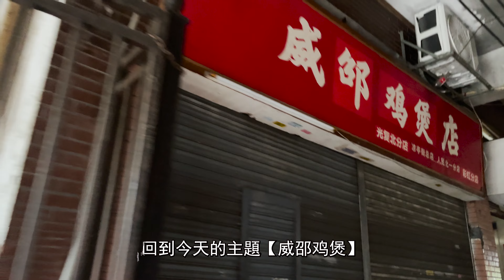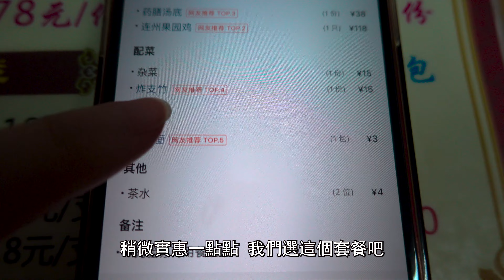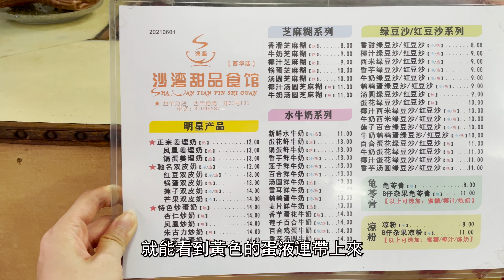【逛吃廣州美食】西華路人氣第一炭爐雞煲大排檔！！强烈推薦！！雙人128元！威邵雞煲！藥膳湯底！現宰靚鷄！西華市場物價！打包宵夜糖水豆腐花！！Canton Food Tour｜GUANGZHOU 4K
餐廳名稱：威邵雞煲(西華路店)
餐廳地址：廣州市荔灣區涼亭街5號103店
鄰近地鐵：廣州地鐵一號線西門口站C出口或八號線彩虹橋站A出口
餐廳消費： 連州果園雞￥118 華豐面￥3 茶位￥4
推薦指數：★★★★☆

餐廳名稱：千年豆膳
餐廳地址：廣州市荔灣區金花直街金平大廈A座1057
餐廳消費： 紅豆豆腐花￥5
推薦指數：★★★★★

餐廳名稱：沙灣甜品食館
餐廳地址：广东省广州市越秀区西华路第一津街33号101铺(近南方幼儿园)
餐廳消費： 鳳凰炒奶￥14   芋頭炒蛋奶￥14
推薦指數：★★★★☆

威邵雞煲（wai1 siu6 gai1 bou1）：
至今已開業6年。每天下午五時開始正式經營。接受電話訂座。
全店只做雞煲。配製藥膳湯底：紅棗、蜜棗、黨參、五指毛桃。

打邊爐（daa2 bin1 lou4）：
廣式火鍋。
火鍋的歷史源遠流長，最早可以追溯到春秋時期。漢代，出現了一種叫「染爐」的器具，被證實為火鍋的蘸料器皿，那時的火鍋普遍被稱為古董羹。
原始寫法可能是「甂爐」（與邊同音），早些時候，人們是站著吃的。
Wei Zhao Ji Bao(Wai1 siu6 gai1 bou1):
It has been in business for 6 years. Full-scale operations begin at 5 p.m. every day. Telephone reservations are accepted.
The whole store only makes chicken pots. Medicinal soup base: red dates, dates, codonopsis, five-finger peaches.

Edge stove (daa2 bin1 lou4):
Cantonese hot pot.
The history of hot pot has a long history, dating back to the Spring and Autumn period. In the Han Dynasty, a vessel called a "dyeing furnace" appeared

Gu, which was confirmed to be a dipping utensil for hot pot, and hot pot at that time was commonly known as antique soup.
The original writing may have been "甂stove" (homonym with side), and earlier people ate standing up.

Chapters:
00:00 Intro
00:31 西華路/誠志餅家/三和美食/誠成煎餃
01:26 騰元生煎
02:09 西華路市場/千年豆膳
03:41 威邵雞煲
06:25 開吃
09:54 沙灣甜品食館/外帶糖水
10:38 Ending